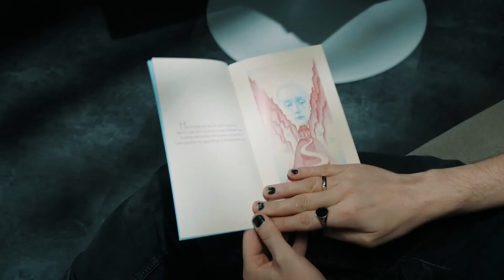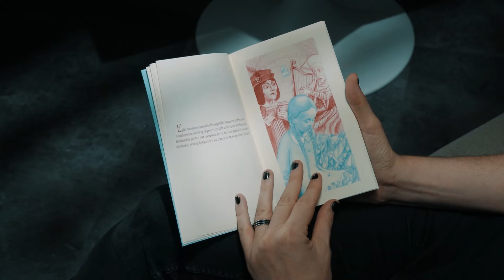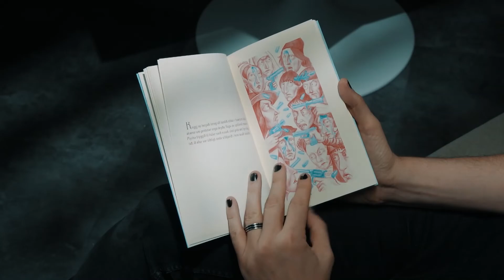Interview with Heiðrik about his new book The Girl with Diamond Tears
Heiðrik á Heygum talks about his new book The Girl with Diamond Tears on Faroese Television.